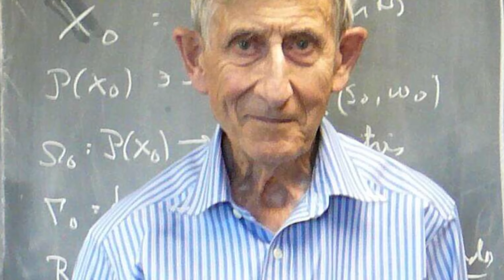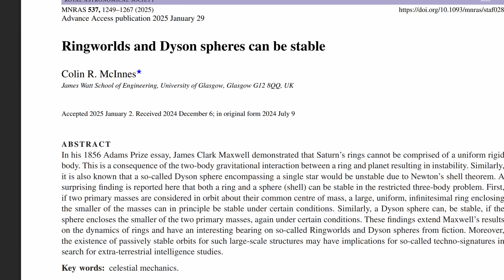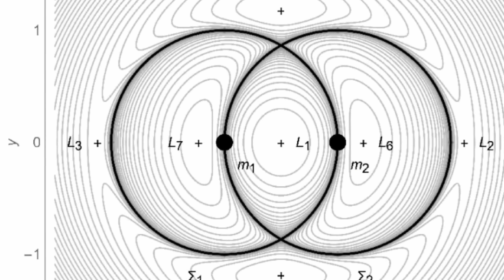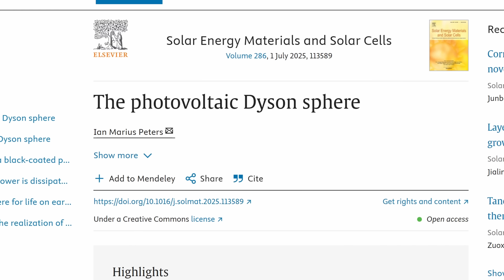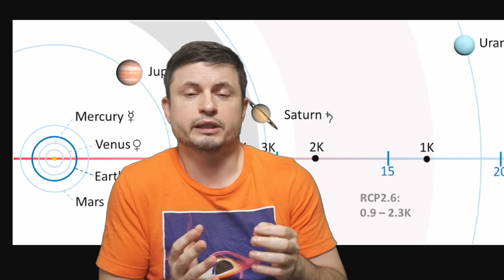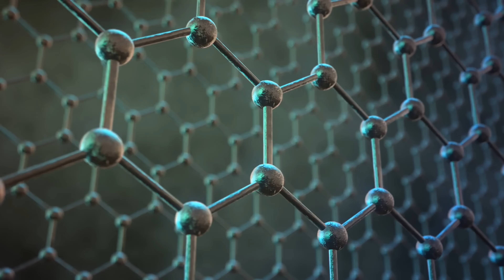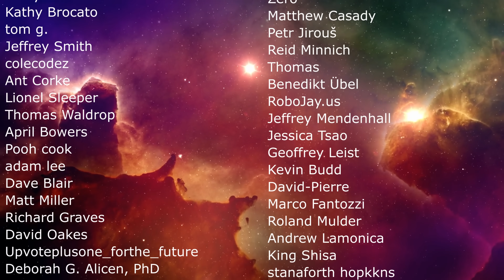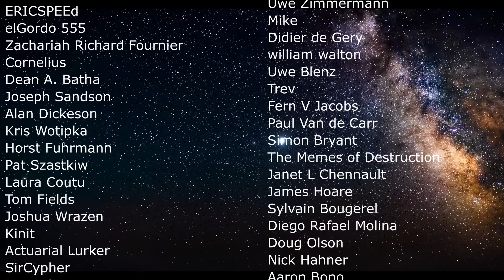Dyson Swarm in the Solar System Would Make Earth Uninhabitable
Hello and welcome! My name is Anton and in this video, we will talk about a possibility of building a dyson swarm in the solar system

0:00 Dyson spheres and how it all started
1:10 Can we actually form a dyson sphere though?
2:20 Points of stability in binary systems
3:10 How would we build part of the dyson swarm?
5:30 Dramatic effect on planets
6:40 Terraforming Mars technique?
7:40 Best possible solution so far
8:20 Where do we get the material though?
9:20 Carbon alternatives
9:55 Conclusions and what we've learned